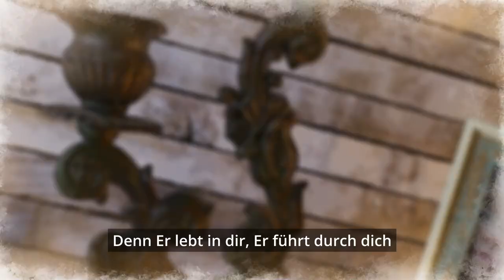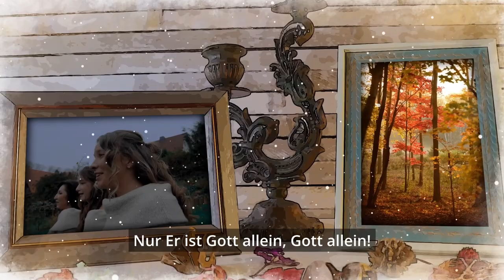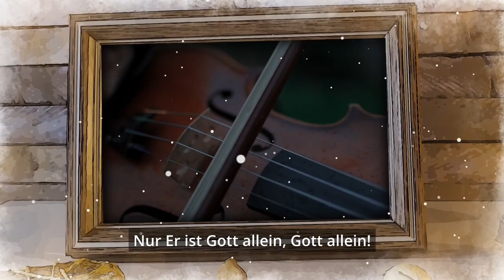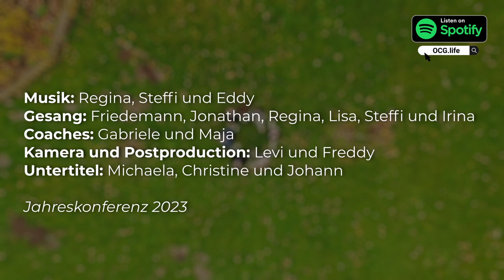Freu dich Gottes Volk | SasekTV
Bewegt auch Dich diese Weltlage und lässt in Dir Unruhe und Angst hochsteigen? Dann höre Dir dieses Lied an! Es ist ein Ohrwurm, der Dich genau in solchen Situationen einfach wieder hochführt. Sing mit, denn ER, der alles überblickt, ist auch bei Dir!